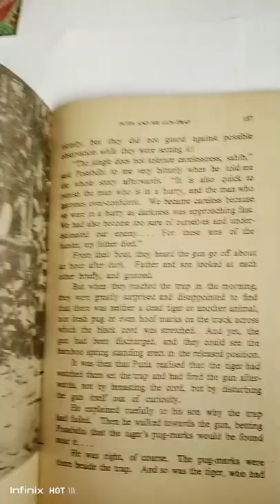MAN EATERS OF SUNDERBANS by TAHAWAR ALI KHAN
Man-Eaters of Sunderbans" by Tahawar Ali Khan is a riveting book that delves into the gripping tales of man-eating tigers in the Sunderbans, a dense mangrove forest region in India and Bangladesh. Through vivid storytelling, the author explores the perilous encounters between humans and these ferocious predators, offering insights into the complex dynamics between man and wildlife in this unique habitat.